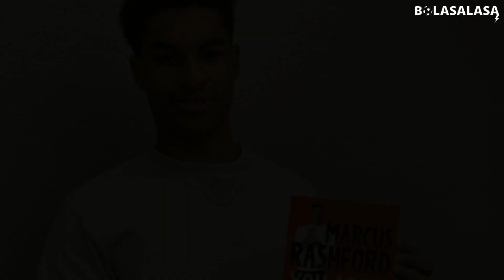PEMAIN MU MARCUS RASHFORD GAGAL PENALTI SAAT ITALIA VS INGGRIS EURO 2020 TAPI SUKSES BANTU WARGA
Pemain Manchester United (MU) Marcus Rashford gagal penalti pada laga Italia vs Inggris (Italy vs England) di final EURO 2020, namun sukses membantu masyarakat di Inggris.

Diketahui, striker Manchester United (MU) bernama Marcus Rashford tersebut membuat klub buku dan membantu warga kelaparan sebelum dirinya dihujat karena gagal penalti di laga final EURO 2020 Italia vs Inggris.

Meskipun dihujat beberapa fans usai laga Italia vs Inggris di EURO 2020, Marcus Rashford tetap mendapat dukungan dari warga Inggris yang lain.'

Like dan share Yuk!